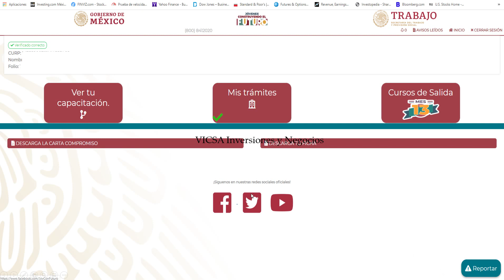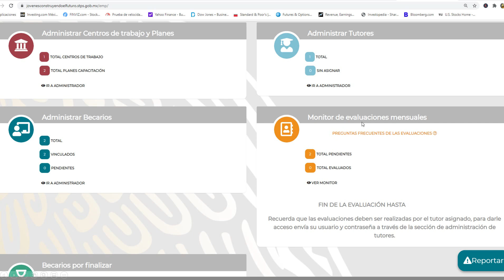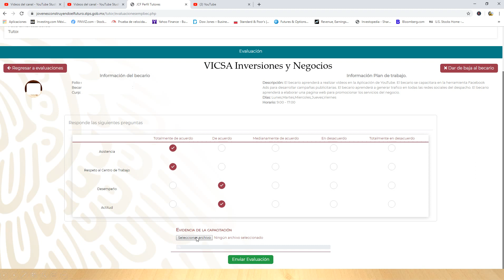Becarios Ya Pueden Evaluar del 26 de Octubre al 1 de Noviembre | Jóvenes Construyendo el Futuro👨‍🎓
Ya están Disponibles las Evaluaciones Becarios y Tutores, Como evaluar Jóvenes Construyendo el Futuro. Periodo de evaluación del 26 de Octubre al 1 de Noviembre

Ingresa a mi Pagina Web, encontraras Artículos sobre Preguntas Frecuentes del Programa "Jóvenes Construyendo el Futuro, que resolverán tus Dudas

✅ En esta link encontraras una lista de videos que te llevaran de la mano desde el registro e inscripción al programa, hasta como obtener la beca y darte de alta al IMSS y otros mas que resolverán la mayoría de tus dudas

Tu Donativo Contribuirá Mucho para seguir Subiendo Contenido de Utilidad para Ti

Grupo de Facebook sobre temas de Inversiones, sobre como Generar Ingresos Y como Ganar Dinero por Internet